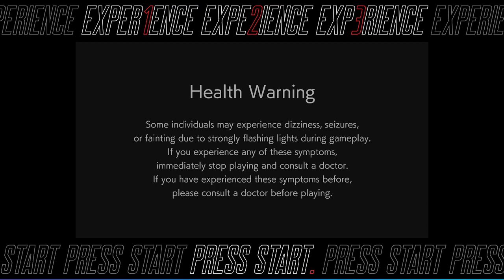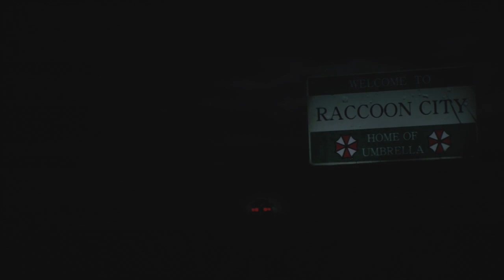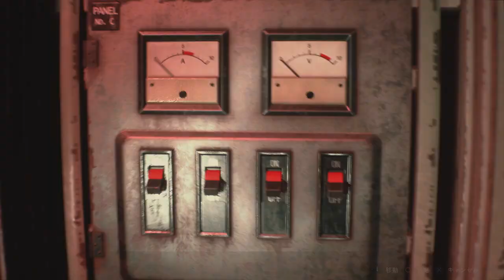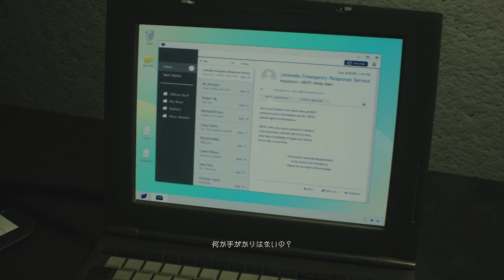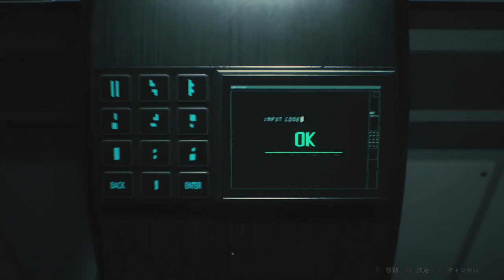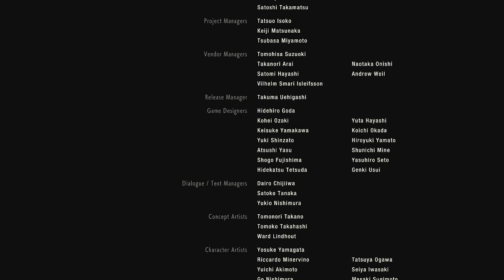01 /// BIOHAZARD RE:2 | Claire Standard